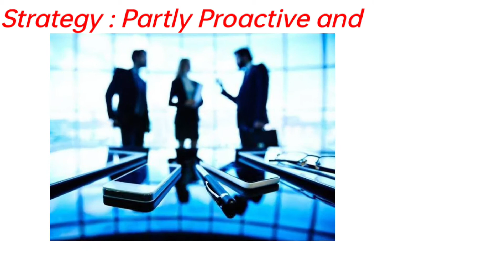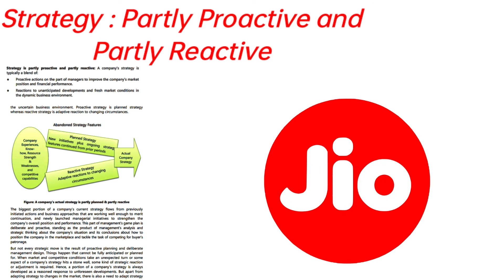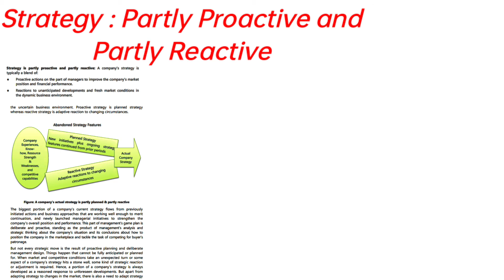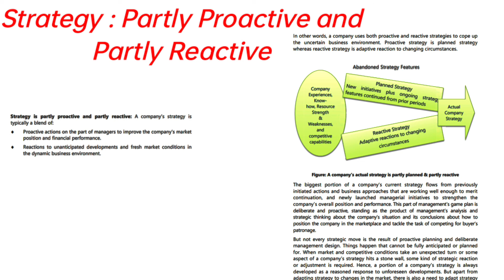#12| Strategy Partly Proactive & Partly Reactive |CA Inter SM Chapter 1 ek Animation Kahani by Ketul